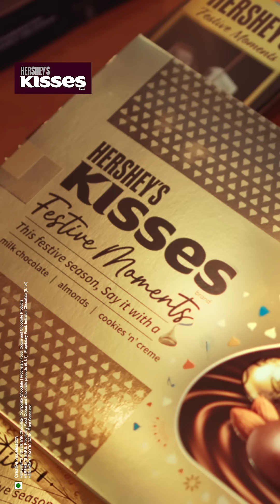Celebrate Festive Season with ShraddhaKapoor and HERSHEY'S KISSES!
When the festive season calls, we answer with some delicious chocolatey treats from HERSHEY'S!

This festive season indulge in deliciousness, celebrate in togetherness and make moments special with HERSHEY'S KISSES, HERSHEY'S EXOTIC DARK and HERSHEY'S Bars.